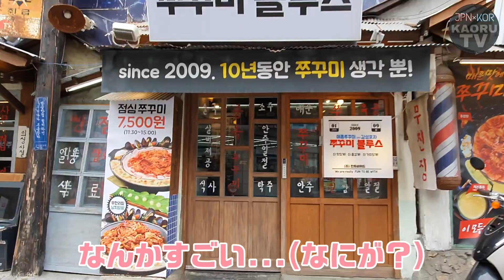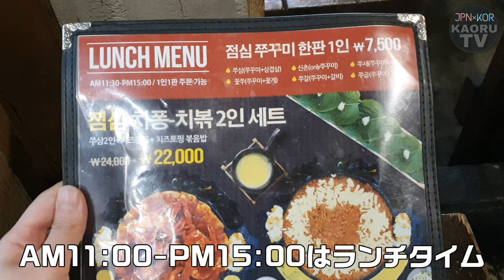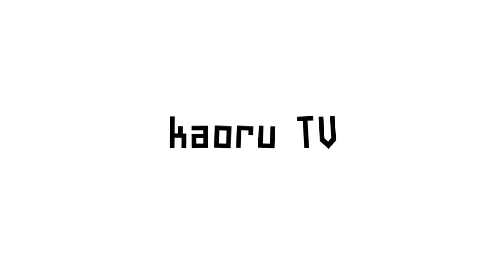ランチ激安チュクミ店！ケランチム・コーンチーズ・貝スープもついてくる！【韓国旅行モッパン】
韓国料理の中でも好きな料理の一つ
チュクミを食べに行ってきました～！
今回のお店はそこまで激辛ってわけでもないので
辛い物そこそこいけるよ～って人には

特にランチのコスパ最高じゃないっすか...
とびっことかエゴマの葉とかはお代わり自由だし
好きなだけ食べてOK!

そしてチュクミは2人前からだけど
ポックンパ(炒めご飯)は
1人前から注文可能です！！

辛い物ってどんどん入るから不思議...

いや、割といろんな料理はいるな？ｗｗｗ

とにかく辛い物好きは韓国に来たら
チュクミを食べるのおすすめします！！！

ポックンパ(炒めご飯)自体は
ホンスチュクミが美味しかったけど
貝スープとかケランチムとか
いろいろついてくるし
とびっこ食べ放題の点では
このお店超おすすめです！！！！

P.S. 卒業シーズンですね～～！！卒業した視聴者さん卒業おめでとうございます～！！！